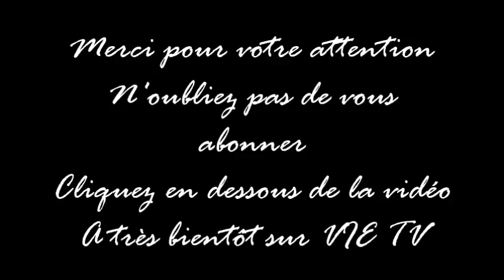"Le mariage est un attrape-nigaud pour tous ceux qui ne s'y sont pas préparés " Francine B.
Le mariage peut te donner un avant goût du paradis ou un aperçu de l'enfer, le mariage est tout sauf sentimental. Pasteur Francine Blathase. psychologue chrétienne et spécialiste du couple